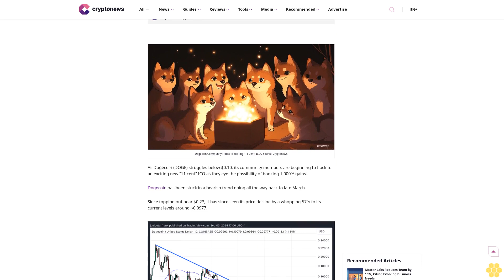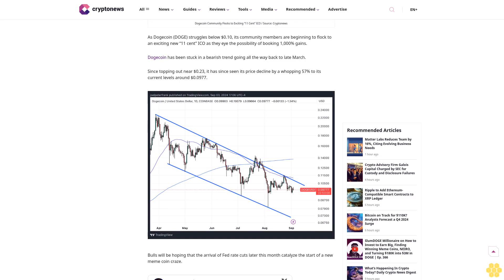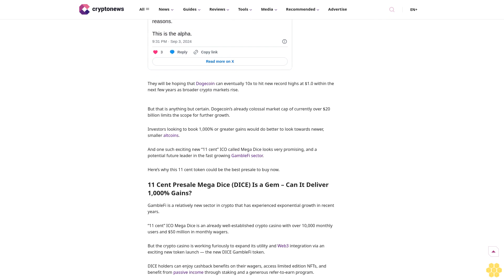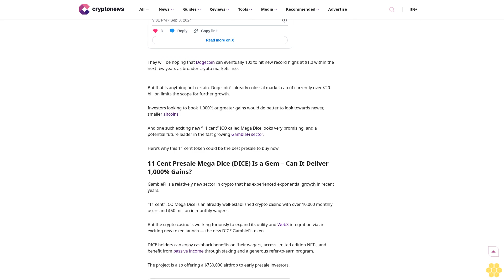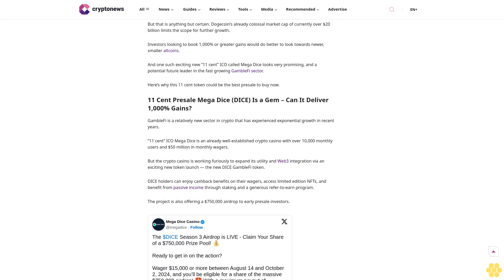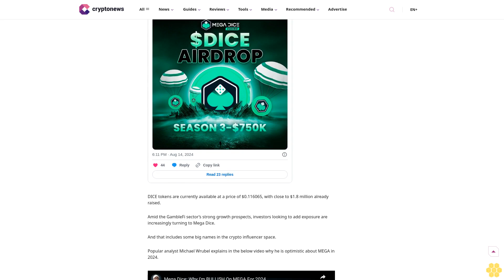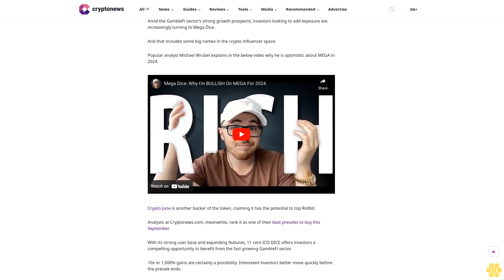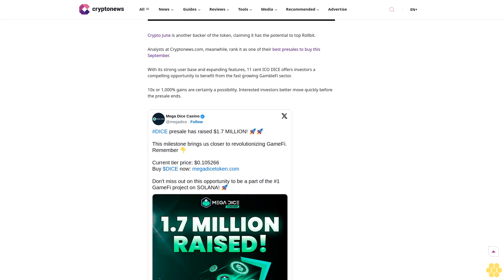Dogecoin Community Flocks to Exciting “11 Cent” ICO with Eyes on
DOGE

Dogecoin

Meme coin

Author

Joel Frank

Author

Joel Frank

About Author

Author Profile

Copied

Dogecoin Community Flocks to Exciting “11 Cent” ICO / Source: Cryptonews

As Dogecoin (DOGE) struggles below $0.10, its community members are beginning to flock to an exciting new “11 cent” ICO as they eye the possibility of booking 1,000% gains.

Dogecoin has been stuck in a bearish trend going all the way back to late March.

Since topping out near $0.23, it has since seen its price decline by a whopping 57% to its current levels around...